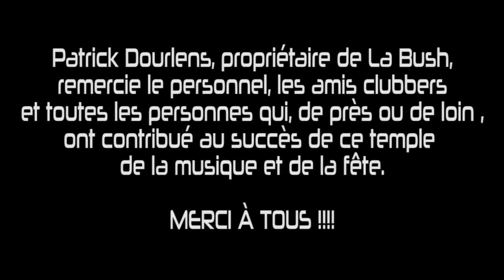CLOSING La Bush [Official Aftermovie]